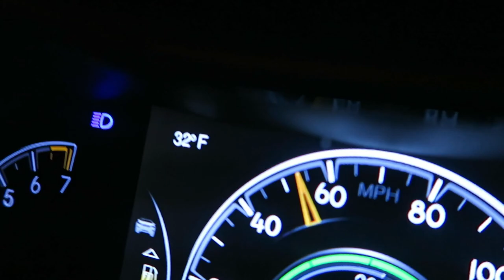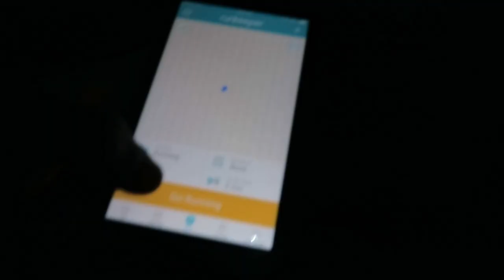Mount Pilchuck Sunrise Run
Kyle's Vlog - Today I headed out to Mt. Pilchuck to go for an early morning run to the summit. I've climbed this mountain many, many times and even proposed to Sarah at the top! The views never cease to amazing me!

We're That Adventure Family! One of those adventurous families always doing something fun.